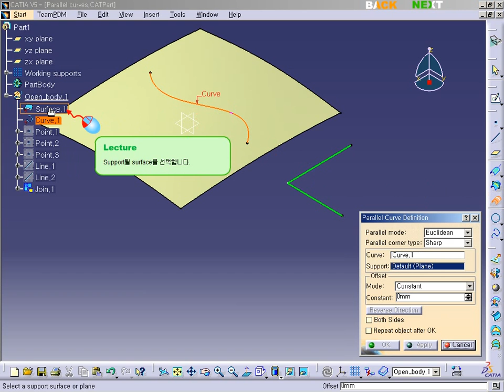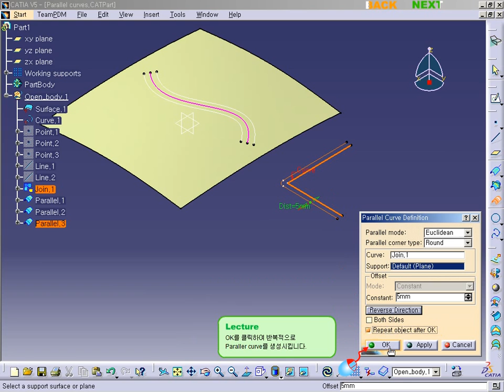CATIA V5 - SURFACE - Paralle curve [카티아스쿨]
카티아스쿨입니다. 이번 시간에는 CATIA V5 SURFACE에 Paralle curve 기능에 대해 배워보도록 하겠습니다.